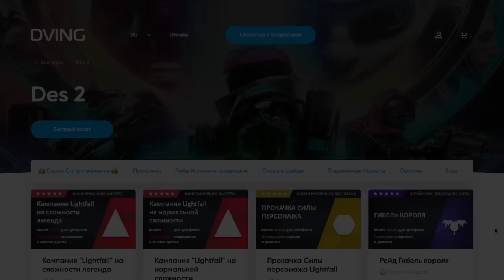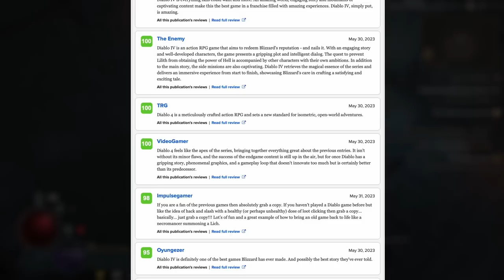Впервые поиграл в Diablo. Впечатления.